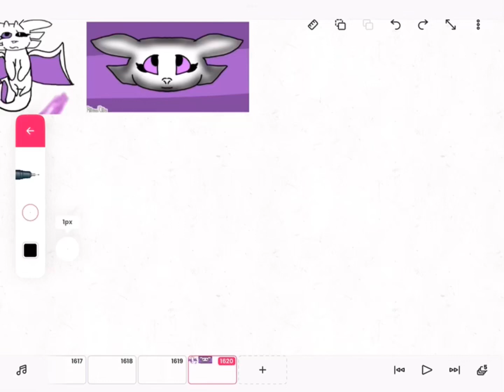Gift￼ for Ava! Speed paint + small edit￼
Sorry if my editing skills aren’t amazing, I haven’t been doing it for a very long and my specialty is animation, I like hands in drawing stuff, I’m not very good at all of that technology but I’m not saying I suck, I will get better. I am very proud of this drawing along with the new art style. I just feel like if I’m in the community my art Hass to look more like how to train your Dragon and less like some axolotl with wings and a fish tail.

The character Ava￼ Belongs to￼ ￼@ATLFofc (if the link is broken which I’m sure it is, here is Her channel link please subscribe to￼￼ her she is so underrated￼ Her animations are so cute and she posts a lot, she really deserve some respect￼.

The drawing was drawn on only flip a clip and nothing else, If you want proof I can post the whole thing without speeding it up￼ And give you the link on unlisted￼

It took me 33 minutes to draw the whole thing including the background, new record for speed and detail￼￼

And CapCut for the effects￼, sorry about the bragging I just had to rub it in I’ll stop doing that if It upsets y’all￼

The edit audio does not belong to me I just figured this song is pretty big in the community and it has some good beats to it so I just found an edit audio￼